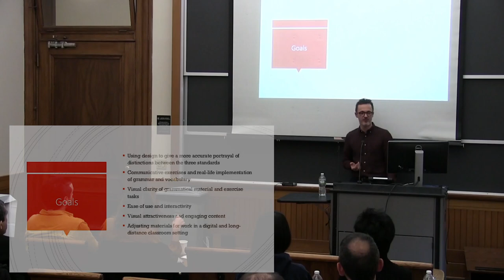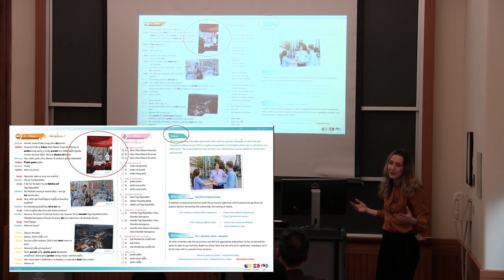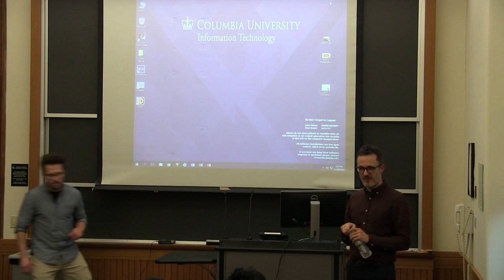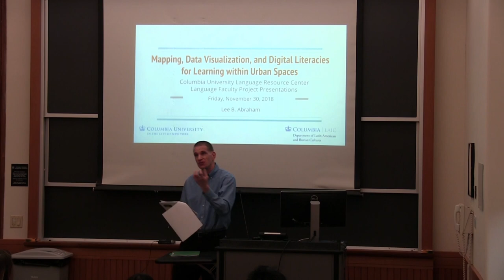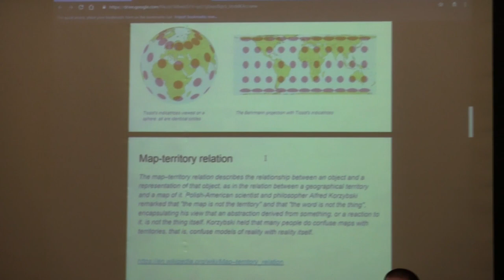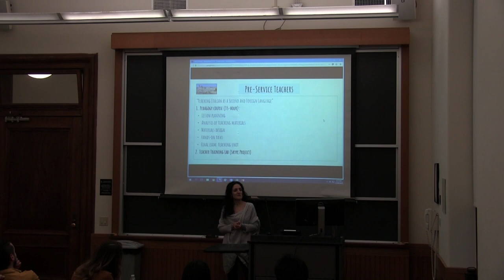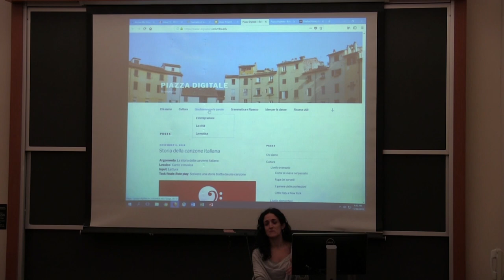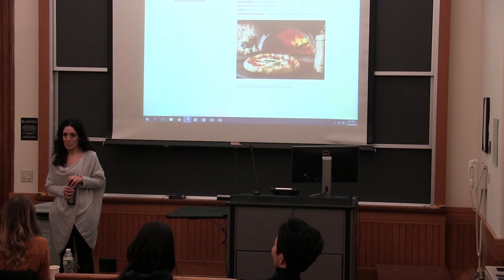Fall 2018 Campus Project Presentations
Columbia University LRC's fall faculty project presentations of projects awarded in the Fall of 2017 include the following talks:

Mapping, Data Visualization, and Digital Literacies for Language Learning within Urban Spaces
by Lee B. Abraham

Bosnian/Croatian/Serbian Communicative Skills Resource Development
by Aleksandar Boskovic, Milica Ilicic, and Alex Pekov

Telecollaborating Overseas
with Federica Franze and Massimiliano Delfino